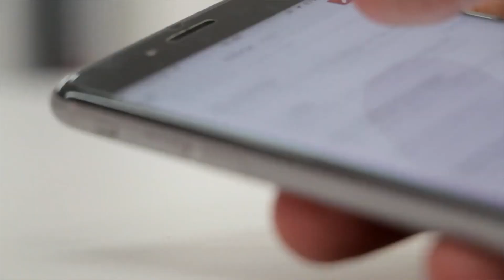14th Sunday of Ordinary Time (YEAR A)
Fr. Sam Medley, SOLT shares a reflection on the readings for the 14th Sunday of Ordinary Time. He reminds us that we need to rest: to rest from activity and from social media, but most importantly, to rest in the presence of the Lord, in Eucharistic Adoration.

Reading 1: ZEC 9:9-10
Responsorial Psalm: PS 145:1-2, 8-9, 10-11, 13-14
Reading 2: ROM 8:9, 11-13
Alleluia: CF. MT 11:25